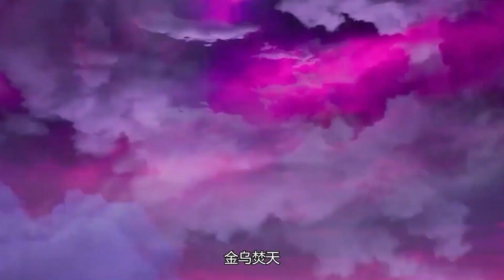【太一剑仙传 The Legend of the Taiyi Sword Immorta】EP04玉阳子击退魔族，东方灏驾驭傀儡，支援玉阳子！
剧情介绍：【太一剑仙传The Legend of the Taiyi Sword Immorta】九州大陆，仙道昌盛，世人皆以拜入仙门为荣。然而界壁裂缝突现，有异界魔族开始偷偷潜入九州仙门。异界魔族潜入各大仙门后，试图逐渐执掌仙门权柄，企图颠覆九州大陆。剑仙牧勋携同道好友阻拦魔族入侵，却不幸中了魔族陷阱，被误以为是仙门叛徒。牧勋为寻找时机，找寻魔族潜伏的线索，决定隐其踪迹不再示人，并将其独子东方灏交由妻子之氏族抚养照顾。身负帝族血脉却灵根不显的东方灏，一直被同族视作庸人，备受欺凌；本是剑仙之后，却因其父被魔族陷害而命途坎坷的他，在危机时刻，毅然凭借不懈努力化险为夷，一步步走向证道成仙之路。太初秘境，昭武王都，东方灏义气挺身，多次救友人于危难之中。同时，东方灏也从未忘记去寻找失踪的父亲。驯蛟龙，争仙魄，修为不断提升的他立志找回父亲，并重新凝聚各大仙门，将魔族赶出九州大陆。